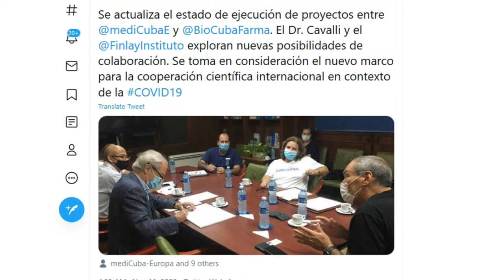Cuba | Presidente MediCuba Europa visita